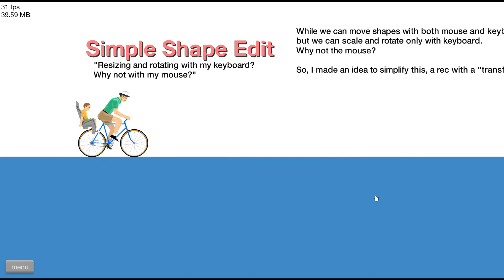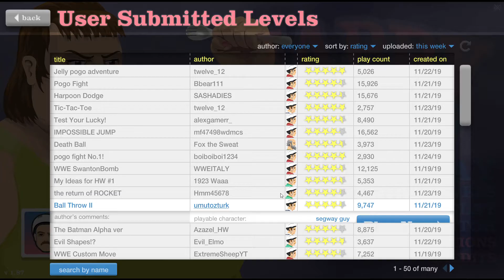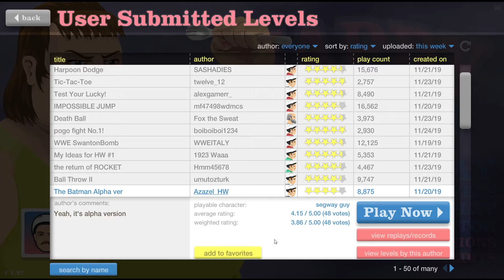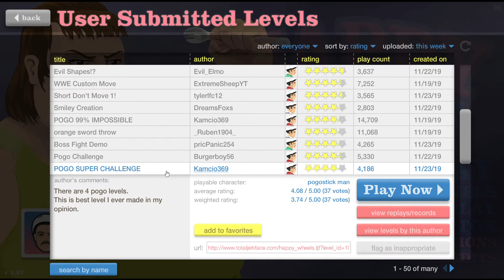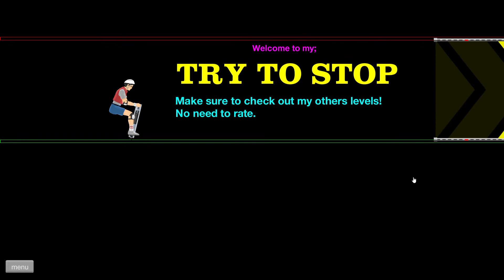HAPPY WHELS NO ?(100 SUBS NOVA PESNA)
DENESKA VO HAPPY WHELS IGRAME HAPPY WHELS 100SUBS NOVA PESNA YAY!!!